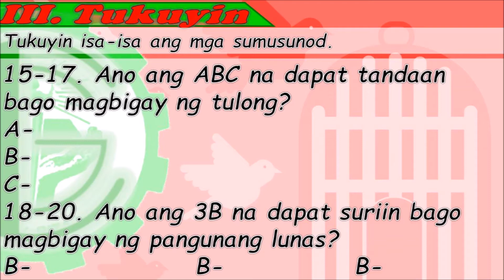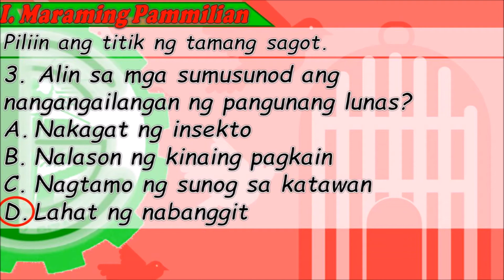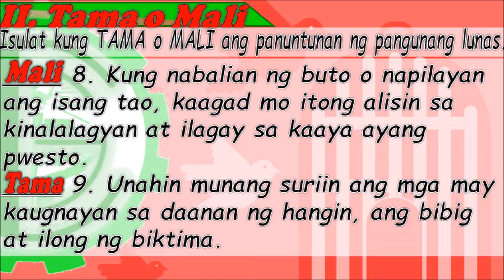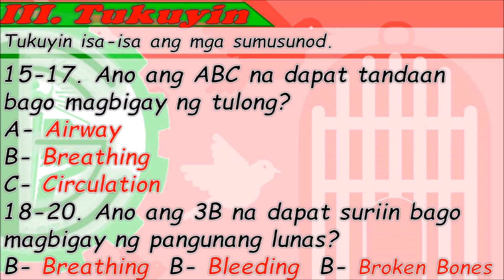CG Edukasyong Pangkalusugan 5 Markahan 4 Lagumang Pagsusulit Bilang 1 Pangunang Lunas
TEACHERS WE NEED THIS!
Thanks